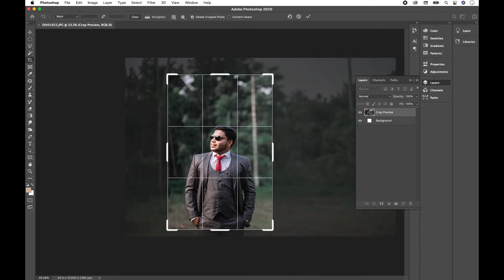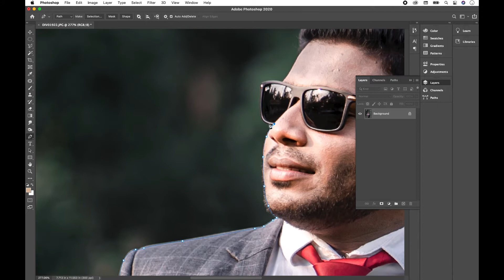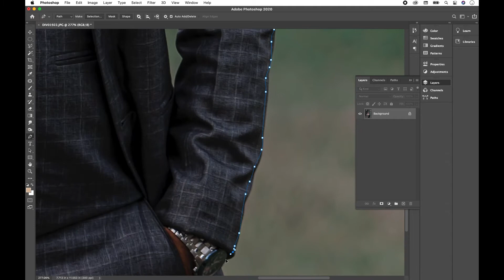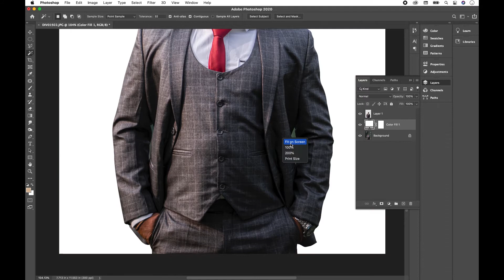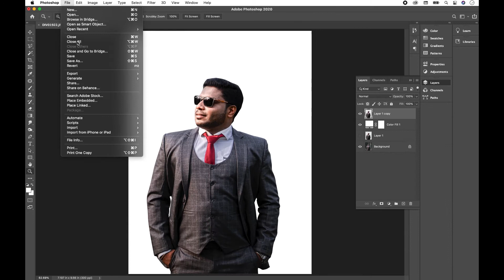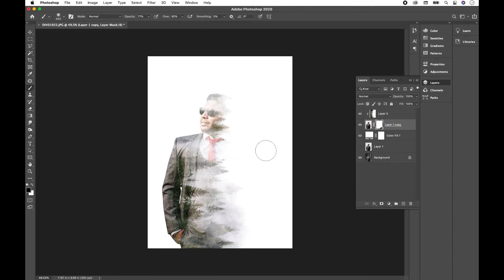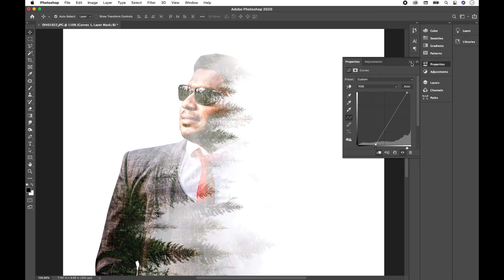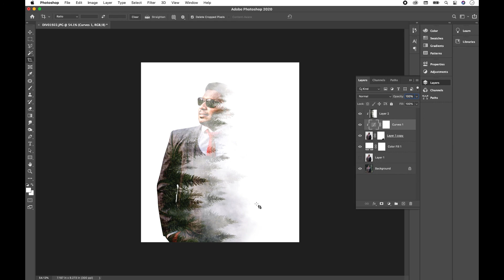double exposure photoshop